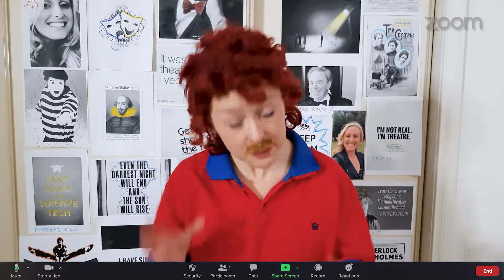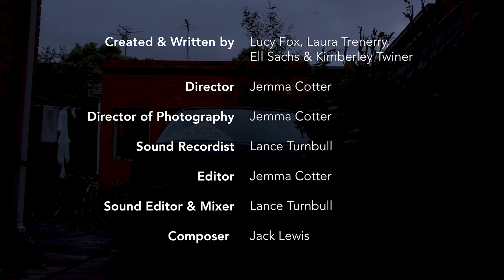MEET THE MULLETS | A YES SPACE (Ep2)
Motivation dwindles as Darryl tries to keep the flame of theatre alive on the zoom zoom.

Meet the Mullets is a mockumentary about a passionate theatre troupe of blokes and their Mums, forced to stop work through a global pandemic. In this twisted character comedy, The Travelling Sisters don various mullets to portray three families on the brink.